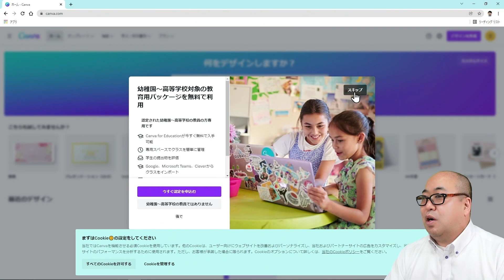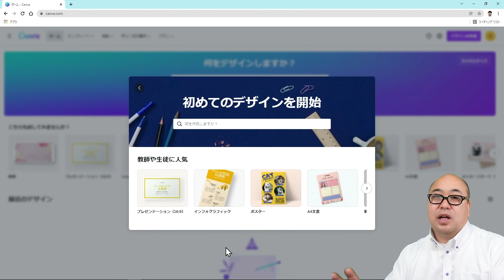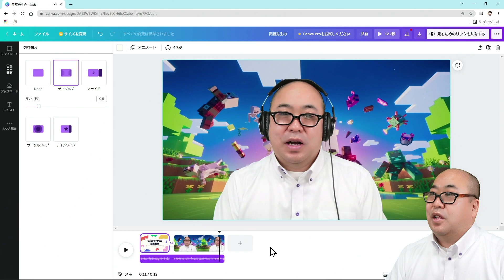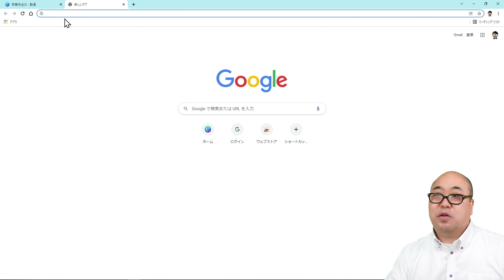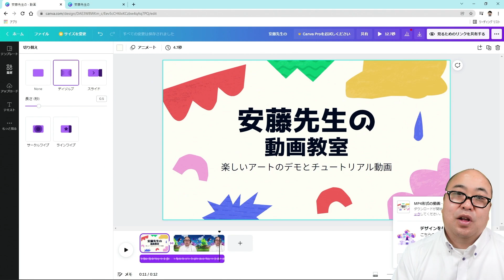はじめての動画編集Canvaを使ってみよう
画像、動画編集ソフトCanva
おススメ再生リスト
関連動画
webデザインの決定版！Adobe Creative Cloud Express 今まで教育機関で人気だったCanvaに強力な対抗馬が出現!
PART1【Appsheet】初めてのノーコードプログラミング 初心者向けGoogle Appsheetで近隣の植物の写真リストを作ろう！
PART2【Appsheet】初めてのノーコードプログラミング 初心者向けGoogle Appsheetで緯度経度から住所を取得しよう!
PART3 【Appsheet】初めてのノーコードプログラミング 初心者向けGoogle Appsheetでカレンダーと棒グラフとなんとナビゲーション機能まで実装
PART5【Appsheet】レポート検索 behaviorを使って3分で作成した前回作成したレポートをアプリから開く PART5
【Appsheet】体温調査革命！オードリー・タンもびっくりの体温集計を10分で作る PART6
【Appsheet】正規化って何？体温調査革命！オードリー・タンもびっくりの高熱の人をチェックする  PART7
【Appsheet】発熱者をPDFでレポートする。Googleドキュメントで楽々レポートひな形作成。正規化しないと出来ない個別レポート作成 PART8
【Appsheet】発熱者をレポート検索をする。正規化しないと出来ない２つのテーブルからの検索機能追加 PART9
【ガンマイク2】ゼンハイザー MKE600
【サウンドミキサー】ZOOM PodTrak P4
プロフィール
Microsoft Innovative Educator Fellow 2020-21 安藤昇
1968年生まれ　栃木出身　53歳